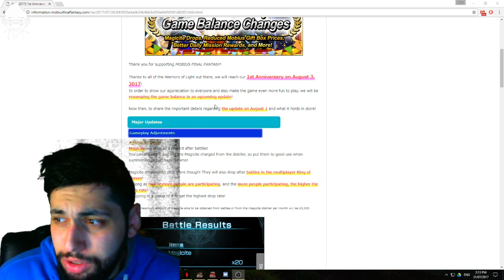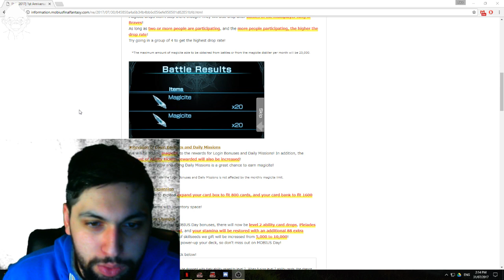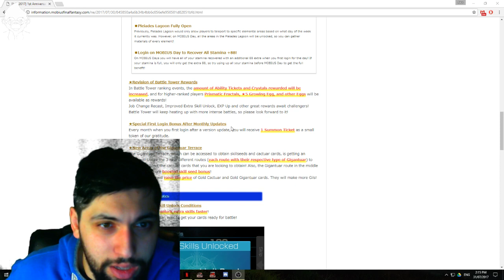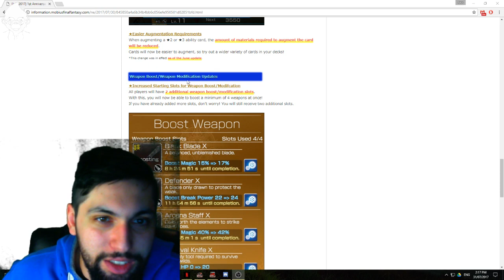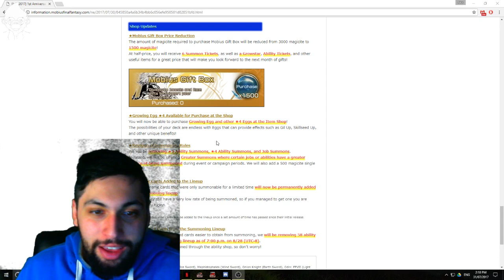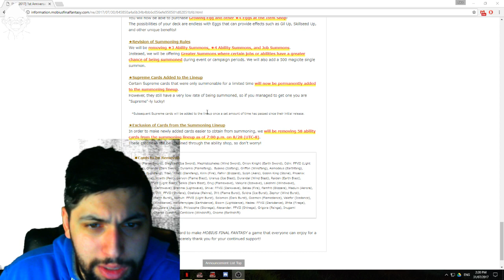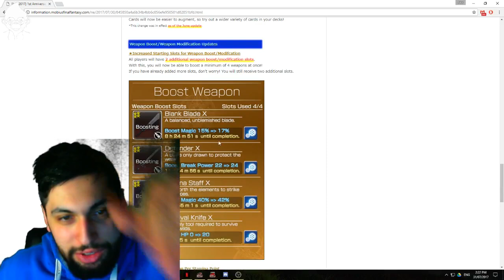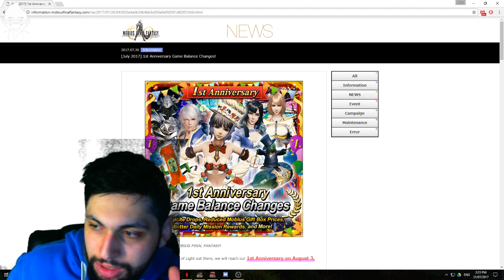[MOBIUS FF] GAME "BALANCE" CHANGES! | MONKEYMAN'S REACTION!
HEY GUYS HOPEFULLY THIS WORKS! ALONS-AY!